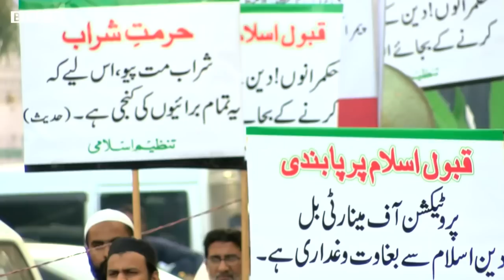Alleged forced conversion: Girl, aged 14, married to 44 years old man in Karachi - BBC URDU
پاکستان میں جبری مذہب کی روک تھام کے لیے پہلی بار پارلیمانی کمیشن تشکیل دیا گیا ہے، سندھ میں ہندو کمیونٹی تو نو عمر لڑکیوں کی جبری تبدیلیِ مذہب کی شکایت کرتی آئی ہے لیکن اب مسیحی برادری بھی یہی شکایت کر رہی ہے۔ کراچی سے ریاض سہیل اور محمد نبیل کی رپورٹ